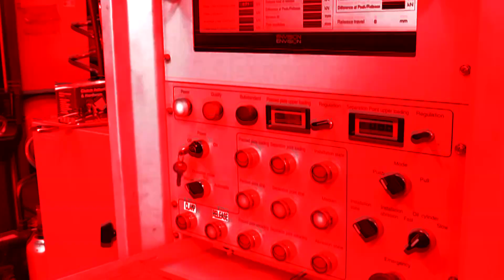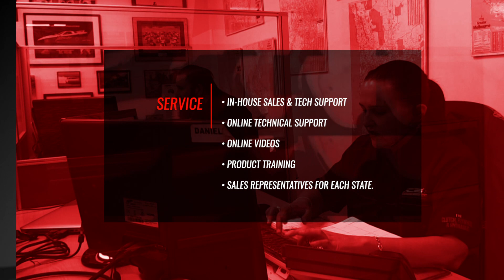Australian Clutch Services: Corporate Profile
Australian Clutch Services specialises in the supply and manufacture of a wide range of standard replacement and performance upgrade clutch kits and components to suit thousands of vehicles. The range covers passenger car, commercial, marine, forklift and agricultural equipment as well as specialty applications such as classic and vintage vehicles. Also included in the range are a wide range of accessories and hydraulics to suit thousands of vehicles.